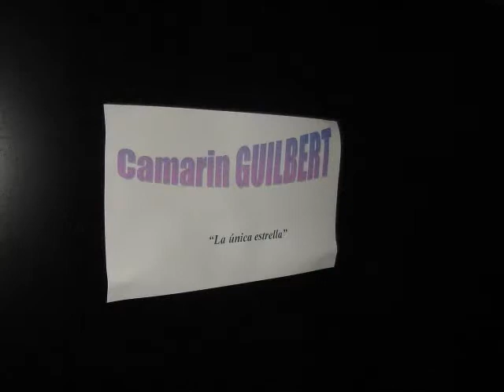CARGATE DE RISA 1 CLIP DE FOTOS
clip de fotos de museum. el mejor show de buenos aires